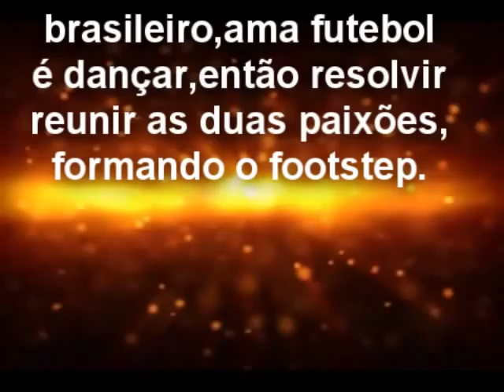MICHAEL SANTOS _ FUUTSTEP [FREE STEP]welcome 2012